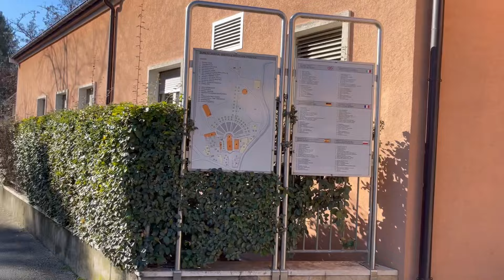Special Morning Tour Medjugorje | February 16, 2024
Become Evangelists for Christ by sharing videos and liking them.

If you would like to know what I learned about how to walk in a life of fullness, joy and peace, check out my book 'Windsurfing with God' by Thomas Huth on amazon

Thomas Huth